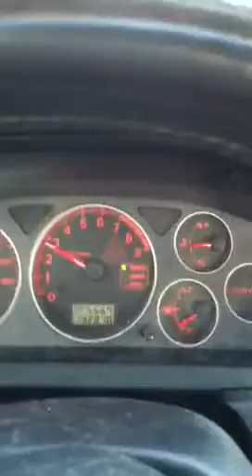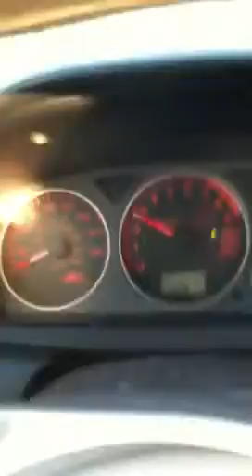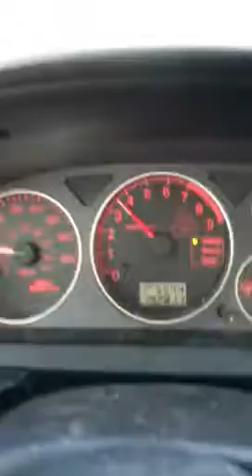Jade do miasta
Samochodem